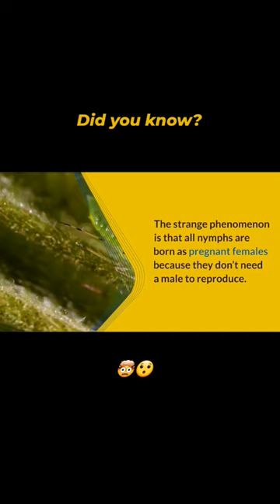The Wild World of Aphids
Did you know that aphids are born pregnant? These tiny insects don't need a male to reproduce and can give birth at just ten days old. It's a wild phenomenon that you have to see to believe!